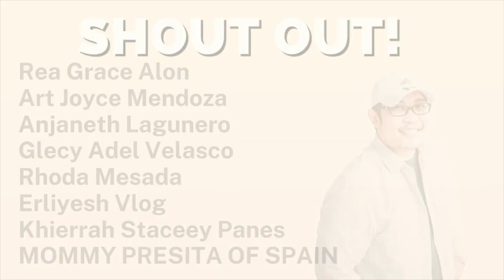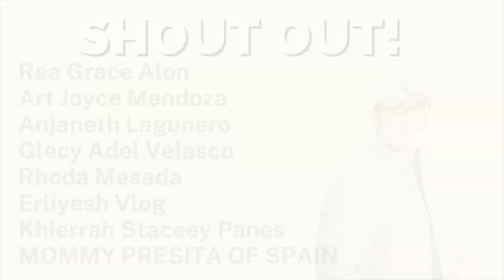ROSARIO | PAPA DUDUT STORIES